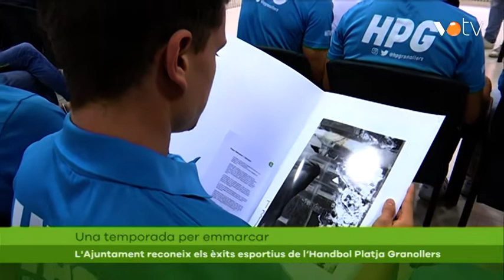VOTV- L'Ajuntament reconeix els èxits esportius de l‘Handbol Platja Granollers